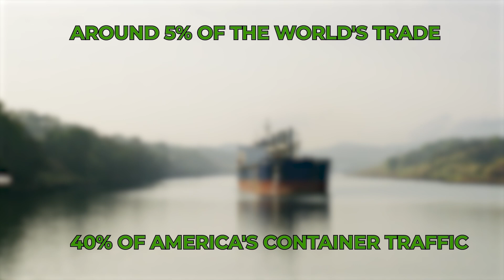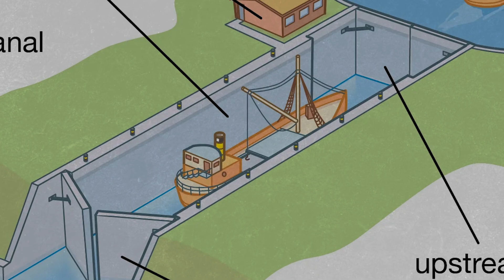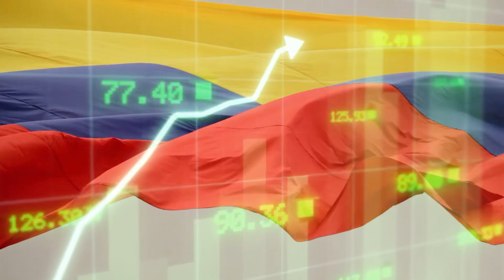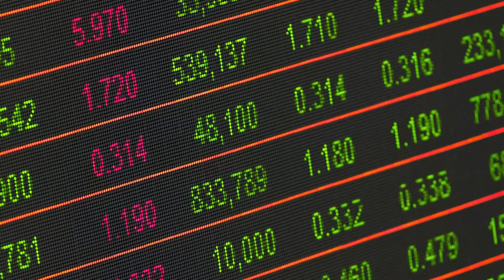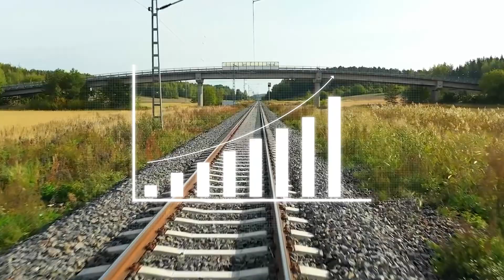Why The Panama Canal is Dying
In this video, we'll discuss the decline of the Panama Canal and the potential consequences for global shipping. Learn about the challenges facing this engineering marvel and its impact on global trade in this eye-opening exploration of Panama's most famous waterway.
In this video, we'll explore the declining state of the Panama Canal and its future impact on global trade. Find out why this once vital waterway is now struggling and what this means for the shipping industry and the world. Don't miss out on this eye-opening analysis of the Panama Canal's decline.In this video, we'll explore the reasons behind the decline of the Panama Canal and its impact on global trade and the environment.The Panama Canal has been a crucial trade route since its opening in 1914, but recent developments have highlighted its vulnerabilities and limitations. Find out why this engineering marvel is facing challenges and what it means for the future of global shipping. Don't miss this informative and eye-opening video on the Panama Canal's decline.